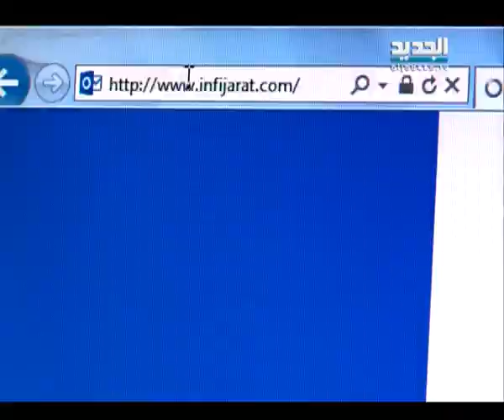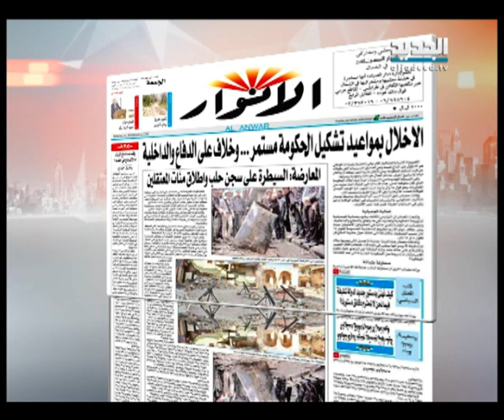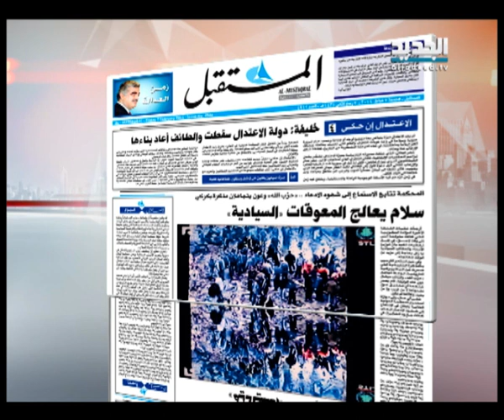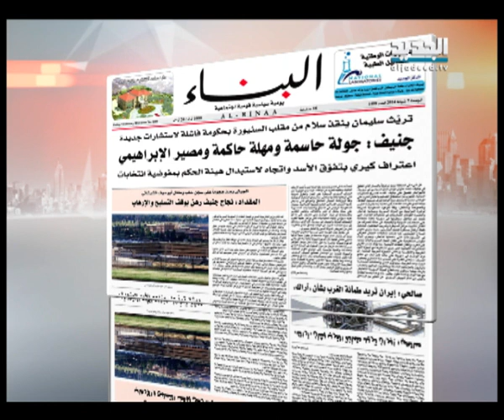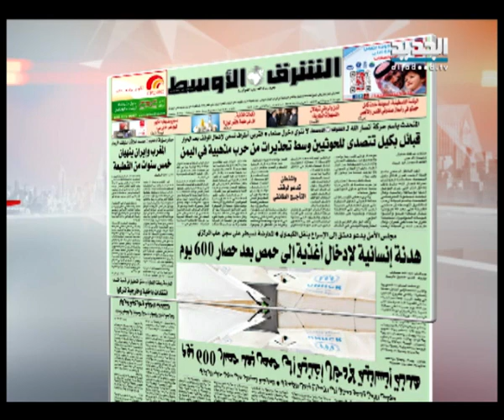نشرة الأخبار الصباحية 07-02-2014